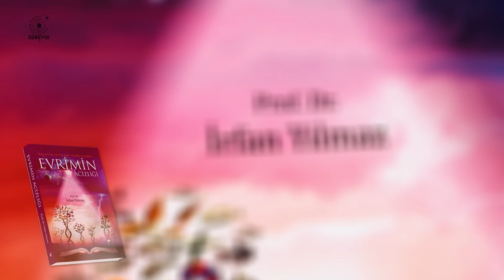Cennete Sadece Onlar mı Girecek? I Fikir Atölyesi I Dr. Ömer Atilla Ergi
Dr. Ömer Atilla Ergi'nin hazırladığı programın bu bölümünde "Cennete sadece Müslümanlar mı girecek?" sorusu tartışılıyor.

Ömer Atila Ergi, insanların cennet veya cehenneme kimin gideceğine karar verme yetkisinin Allah'a ait olduğunu vurguluyor.

 Müslümanlık, İslam'ın mesajına teslimiyet anlamına gelir ve herkesin bu mesajı doğru bir şekilde anlaması gerektiğini belirtiyor.

Tüm topluluklara peygamberler gönderildiği ve bu bağlamda herkesin imandan sorumlu olduğunu açıklıyor.